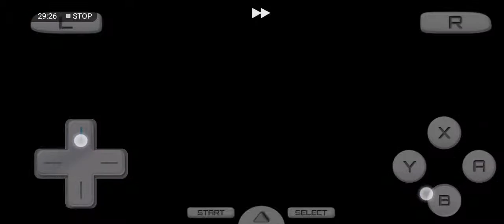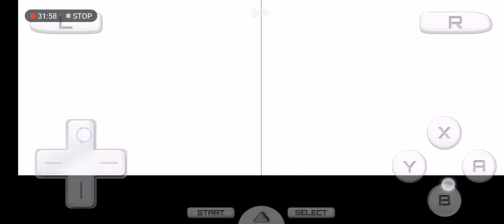Pokemon platinum randomizer (android) Part 2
Part 2 of my pokemon platinum randomizer gameplay.